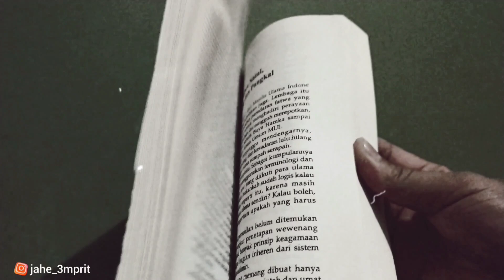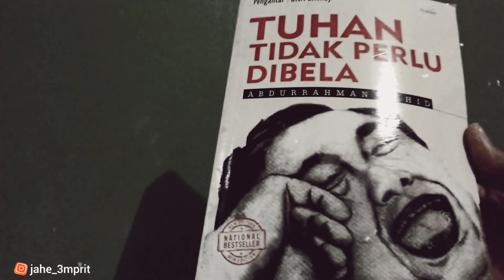DAKWAH Harus Diteliti? Tuhan Tidak Perlu Dibela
TUHAN TIDAK PERLU DIBELA
Abdurrahman Wahid
1999 LKiS Yogyakarta

Penyunting
Muh. Shaleh Isre

Penerbit
LKiS Yogyakarta

A. Bagian Pertama
REFLEKSI KRITIS PEMIKIRAN ISLAM

camera HP vivo
channel YouTube jahe EMPRIT
FAISHOL